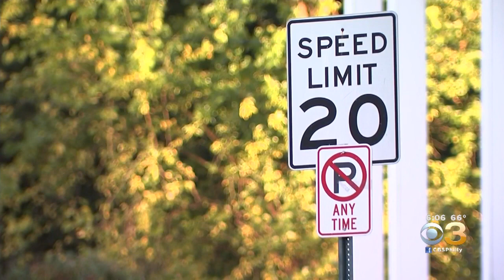Haverford Township Police Investigating Reports Of Sexual Assault